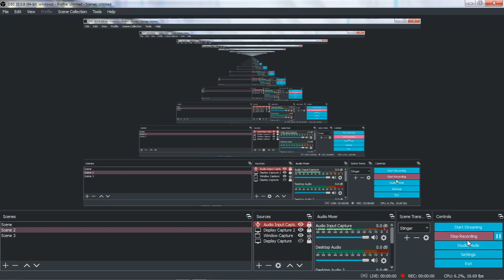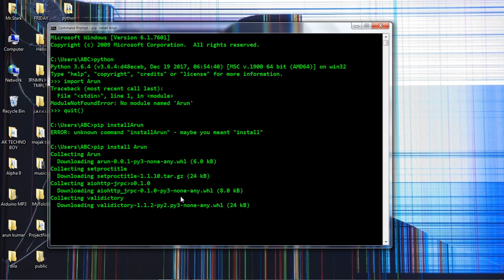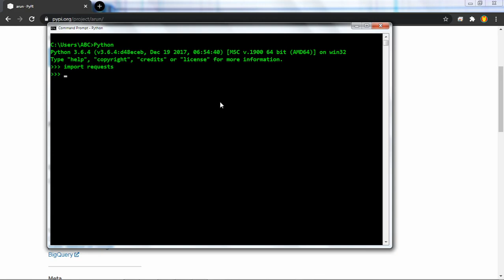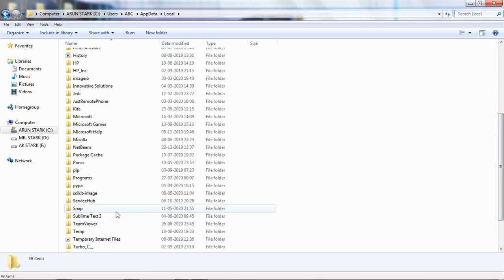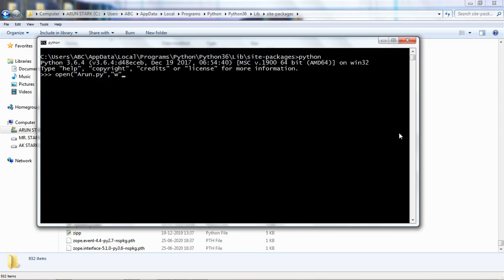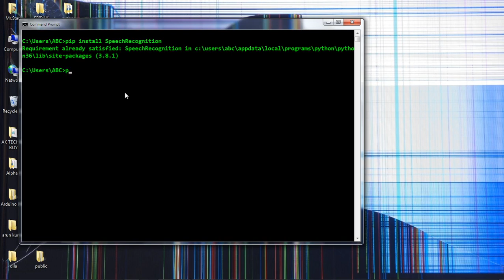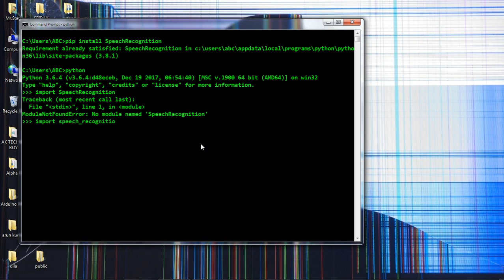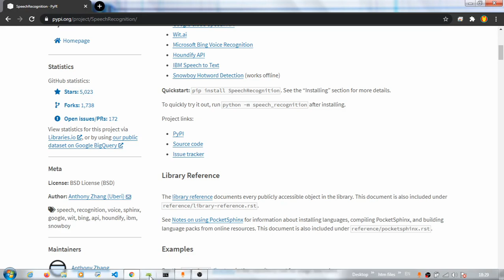ModuleNotFoundError: No module named 'object [explained! + Solved]